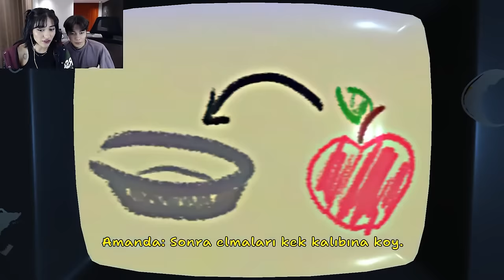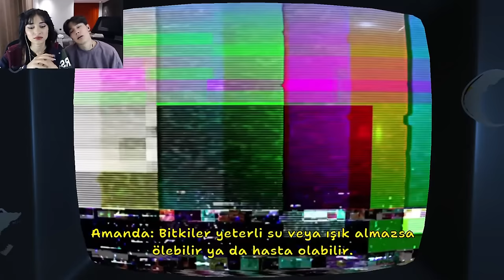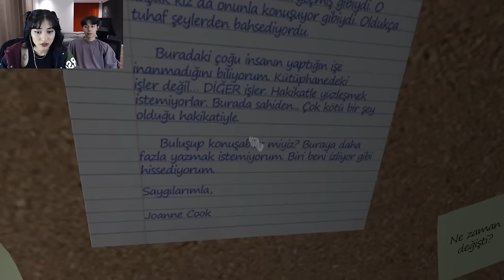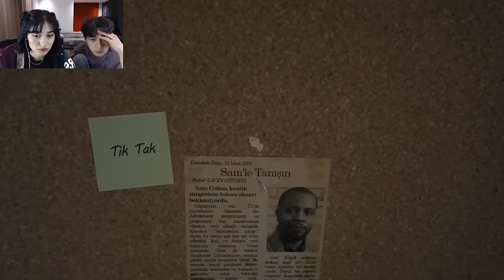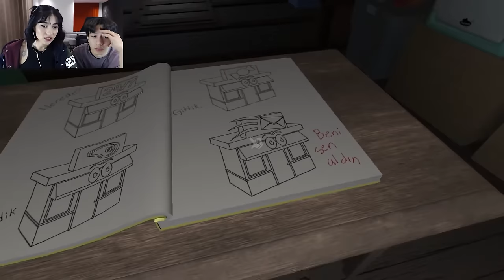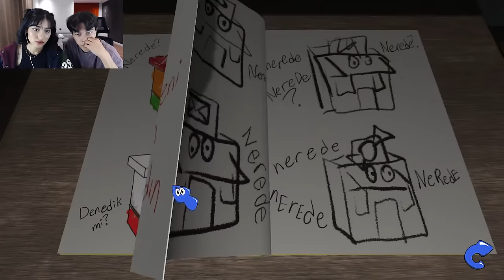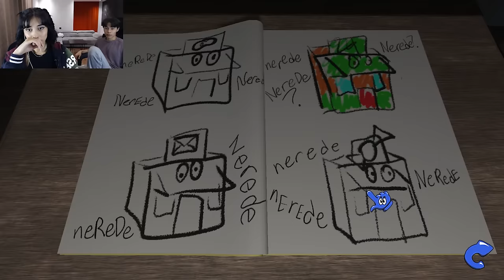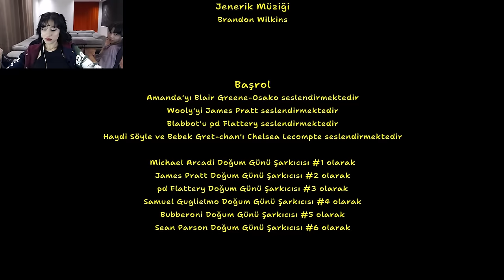ÇOCUKLAR İZLEMESİN! #1 | Amanda the Adventurer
Bu oyunu ben oynamasam olmazdı. Sizle birlikte bu gizemli bir mekanı keşfedecek ve bu sıra dışı dünyanın derinliklerindeki sırları ortaya çıkarmaya çalışacağız. Bakalım bizleri neler bekliyor 🫶🏼

►Kamera / Kurgu: Keowri (Ahmet ÇARLIOĞLU)